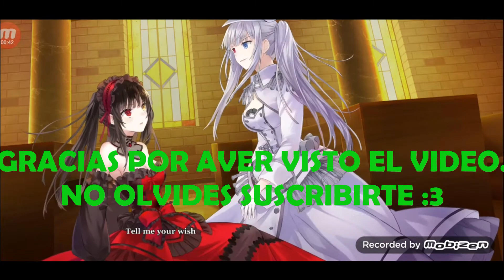Date a Live Spirit Pledge - Endless Corridor piso 150 - 189 con Devil y sin one shot